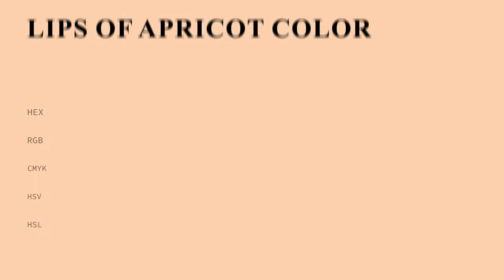Lips of Apricot color fbceb1 hex Cool Orange color fbceb1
What color is Lips of Apricot ? fbceb1 hex, Cool Orange color fbceb1

Hex fbceb1 Color Code is also known as Lips of Apricot color

Hex fbceb1 Color code in RGB color code model is created after adding 98.43% red color, 80.78% green color and 69.41% blue color.
Hex fbceb1 Color code in CMYK color (process color) code model is generated after subtraction of 0% cyan, 18% magenta, 29% yellow, 02% black.